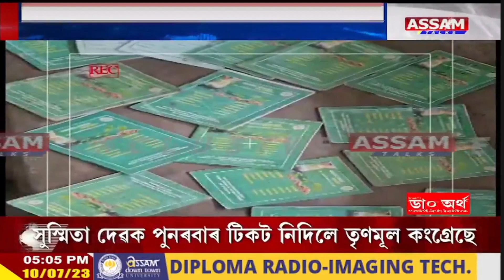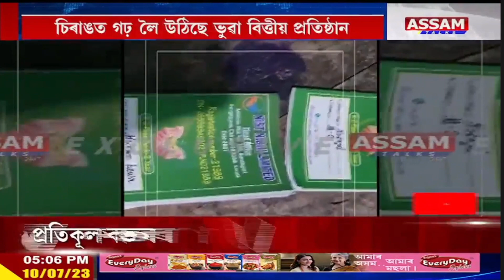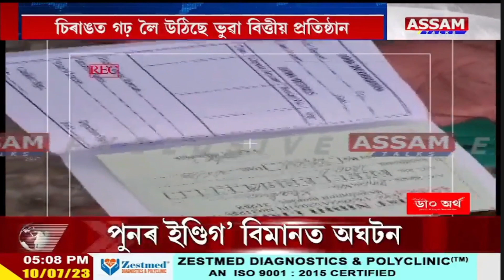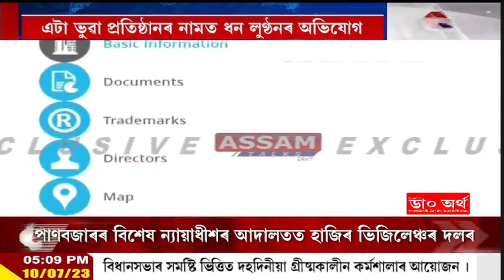চিৰাঙত কাঠফুলাৰ দৰে গঢ় লৈ উঠিছে ভুৱা বিত্তীয় প্ৰতিষ্ঠান